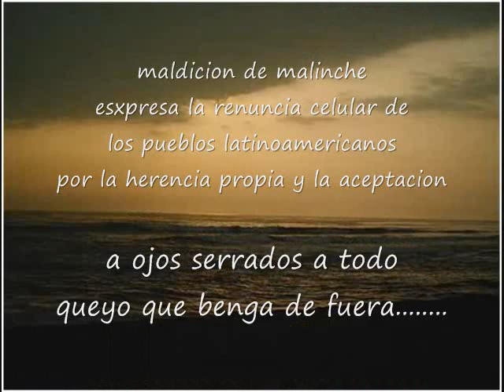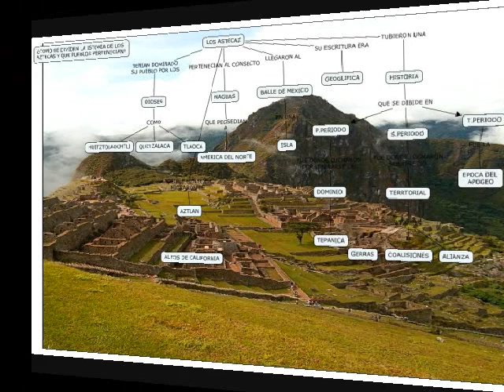bandera roja la malinche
una rola basada en la  istoria de un reinado de hernan cortes ante los aztecas